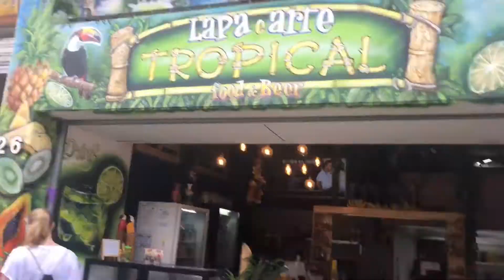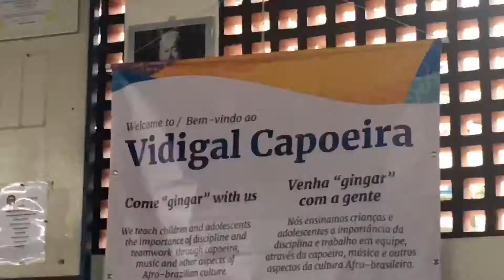part2 Favelas, steps and crazy dancing!!